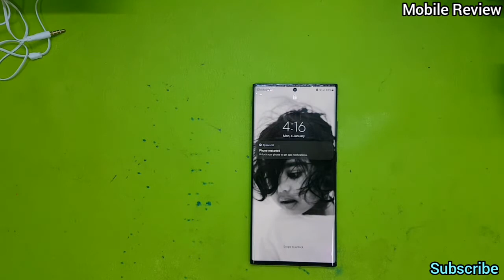How To Install Any Screen Protector Perfectly Now I Install UV Tempered Glass Check My Videos Subc.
How To apply screen  protector  ( 2021 ) Mobile Review Mobile review : Screen Protector Instruction
👉 Step 1 Clean screen with the wet wipes.

👉 Step 2 Clean the water stain with the microfiber cloth.

👉 Step 3 Remove dust with the static removal sticker if necessary.

👉 Step 4 Attach two location sticker to the top and bottom of the front side of the tempered film, which is against with the side marked with open sticker.

👉 Step 5 Peel off the protective film back of tempered screen cover.

👉 Step 6 Two hand hold location sticker to align the hole on screen and place it, at the same time, using one finger to push slightly the middle of it to let it auto adsorbing.

👉Step 7 Remove bubbles with the microfiber cloth again.